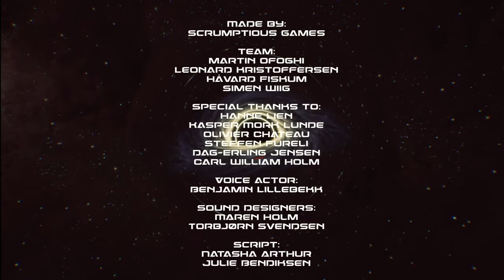Somnium - atmospheric indie horror game - isolated on a space station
In this psychological thriller you are a lone prisoner sentenced to work on an isolated space station. However, the extreme passing of time starts to deteriorate your mental stability. Struggling to separate dreams from reality, your imprisoned existence spirals into a cascade of dreadful events as your own mind becomes your worst enemy.  Awesome indie horror game by Digitrah.